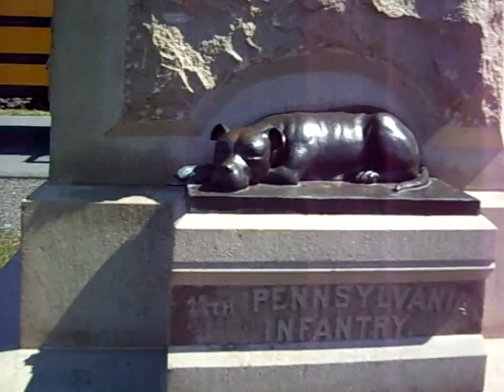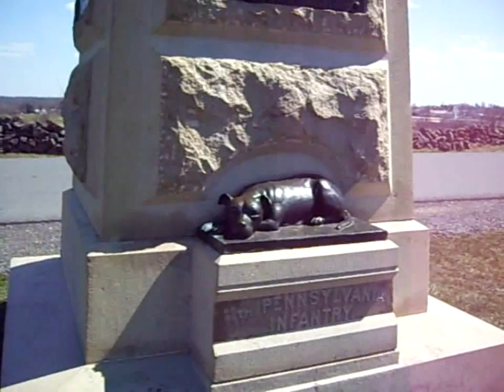American Pitbull Patriots: Sallie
Episode I of American Pitbull Patriots: "Sallie" of the 11th Pennsylvania Infantry.